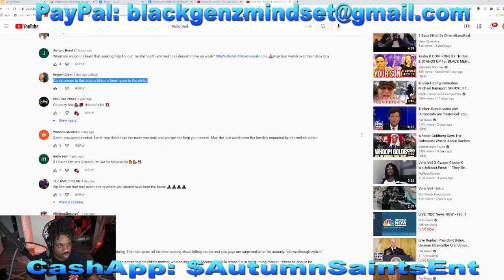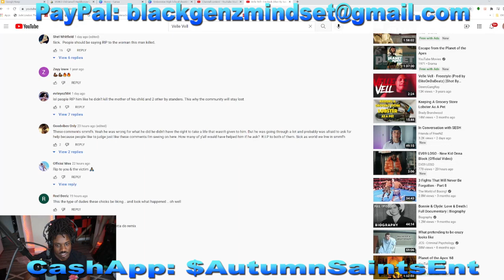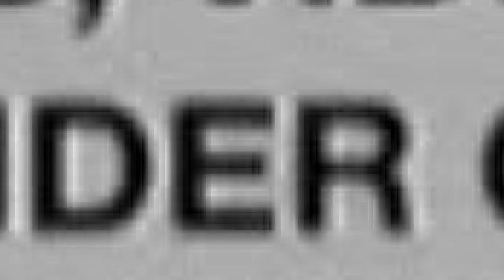Arieuna Reed Killed By Super Gremlin Rapper Velle Vell & Black Women Online Scream Mental Health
Black Gen Z Mindset Speaks on Arieuna Reed Killed By Super Gremlin Rapper Velle Vell & Black Women Online Scream Mental Health...